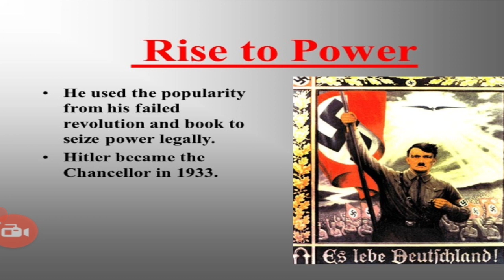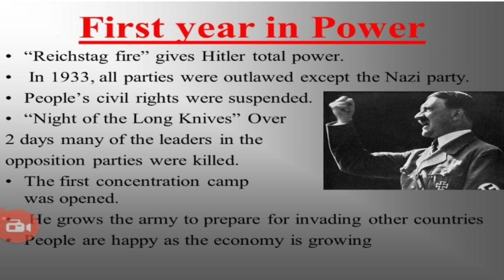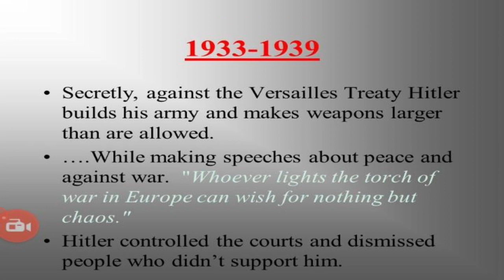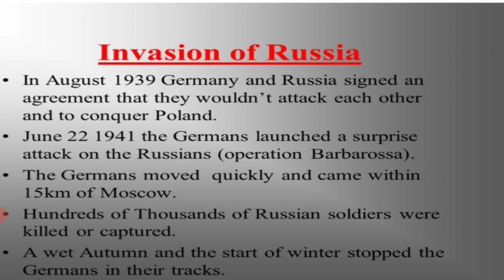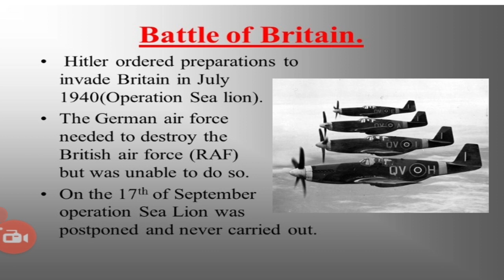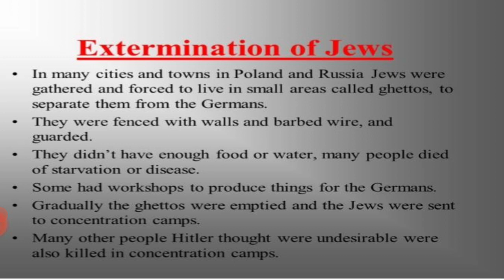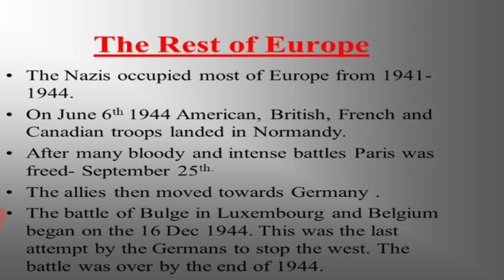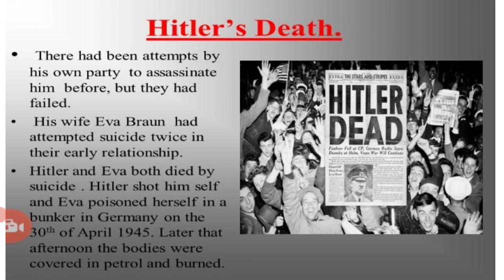Hitler Adolf part 2 world war 2 history